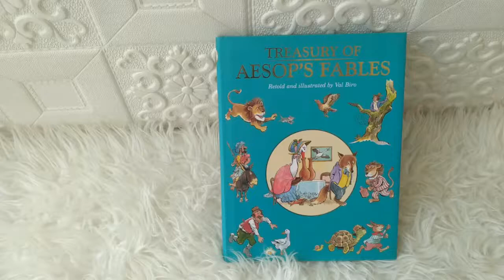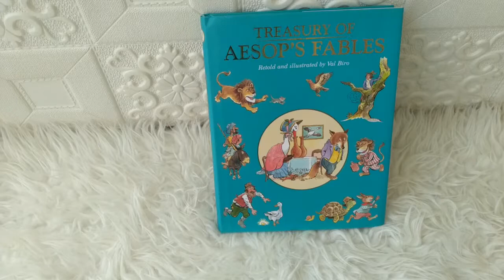Treasury of Aesop's Fables Story Book (Retold and Illustrated by Val Biro)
STR-AWARD-TREA-AESOP